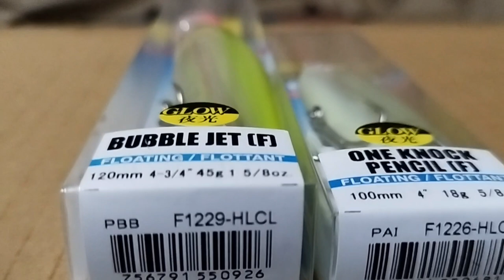Unboxing Fishing Lure DUEL L-BLUE ( BUBBLE JET & ONE KNOCK PENCIL ) "glow in the dark"